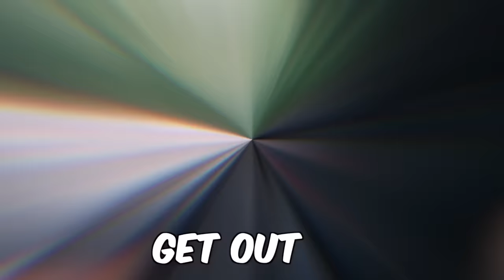NOTICUZ SURVIVING 24 HOURS IN THE WILD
DRILL RAPPERS SURVIVING 24 HOURS IN THE WILD Noticuz & Sugarhill Rappers Like Bloodie, Roscoe & Deeplay4keeps survive Living in the woods for 24hrs!